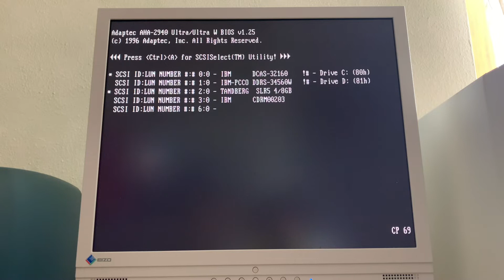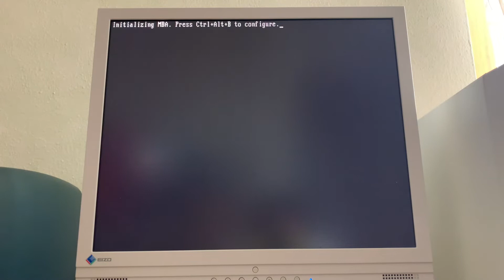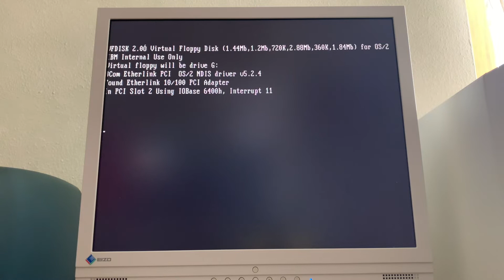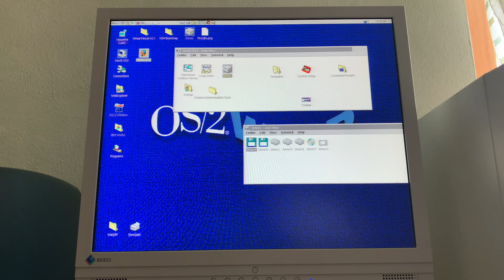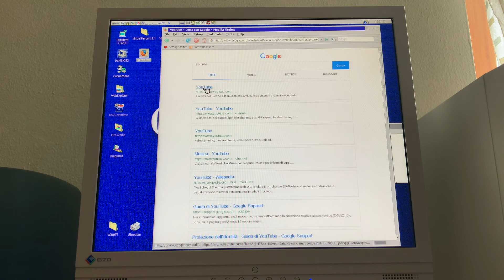IBM Server 315 PentiumPRO - Booting OS/2 Warp 4 (Year 1996)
IBM PC Server 315 Pentium PRO 200Mhz 128MB Ram booting OS/2 Warp 4